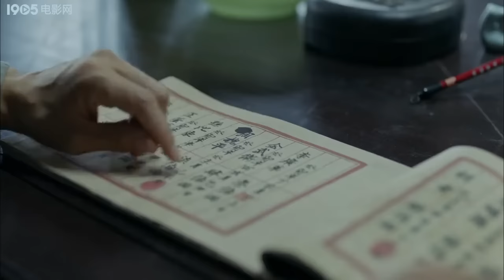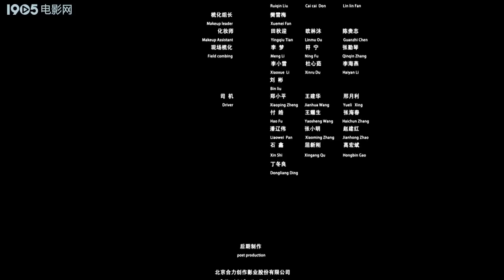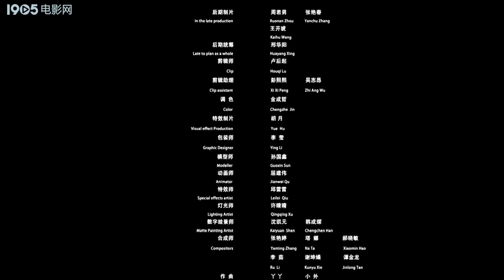《阴阳杀》/ The Missing Account Book 宫廷势力展开混战！贪官为逃罪栽赃嫁祸陷害（贺刚 / 康宁 / 李子雄）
【内容简介】
明嘉靖晚期，贪官赵炳仁为躲避朝廷的调查，不惜杀人灭口。 他将杀人罪嫁祸给李鑫，却不料在林洵的帮助下越狱而逃。更多的人和势力随即被卷入其中，为了保命，李鑫必须在这些势力中斡旋，并最终破坏赵炳仁的阴谋。